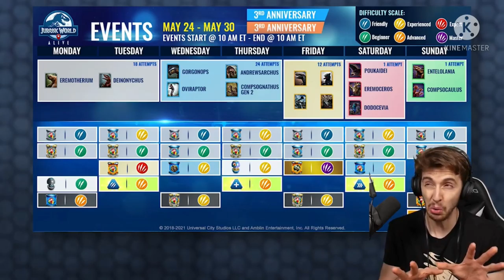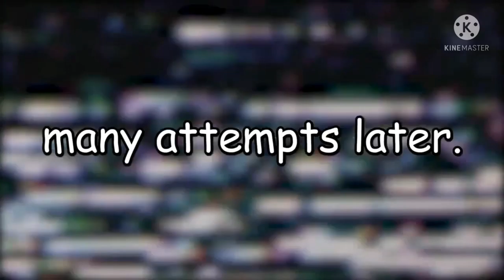NEW MEGA DILOPHOSAURUS BOSS REFRENANTUM!!! - Jurassic World Alive || Time Pass Videos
There is a new boss in Jurassic World Alive and we attempt to defeat it with the one and only BUMPY!!! Can it be done?

Game Name : Jurassic World Alive

Download Links

YOU WANT SOME UPDATES ?

PLEASE COMMENT WE WILL MAKE THE VIDEO FOR THE SAME...

The content in this video was licensed by other Youtuber as Creative Commons. If you own any of the content in the video and did not agree to share this content under Creative Commons. I will be happy to delete this content
Attribution:
Title: NEW MEGA DILOPHOSAURUS BOSS REFRENANTUM!!! - Jurassic World Alive
Creator: TheGamingBeaver